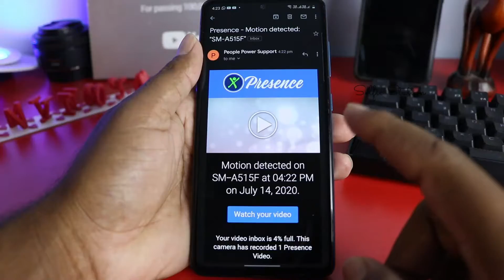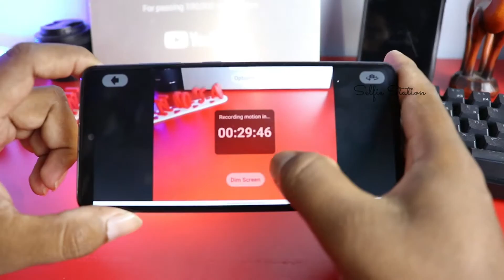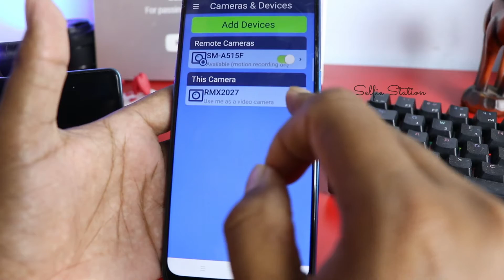CCTV Camera On Android Mobile | Convert Old Mobile As Security Camera